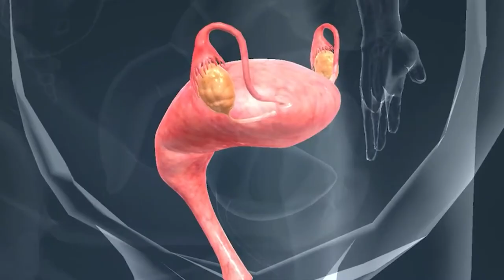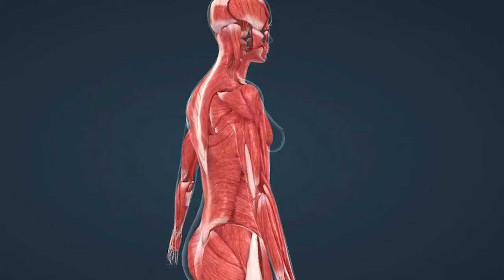Vajinal Akıntı Nasıl Geçer, Vajinal Akıntı Neden Olur? Op.Dr. Özlem Özyılmaz Anlatıyor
Vajinal akıntı nasıl geçer, vajinal akıntı neden olur? Hastalık belirtisi mi, ne zaman korkmalıyız? Kadınların sıklıkla şikayetçi olduğu vajinal akıntı hakkında dikkat edilmesi gerekenleri Op. Dr. Özlem Özyılmaz Mavikadın izleyicileri için anlattı.